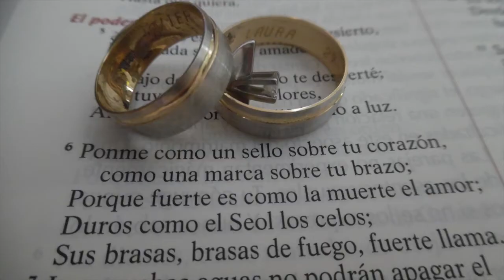Javier y Laura Angulo 2014-2015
Song: Musiq - Dont change

We are a couple for the Glory of God.
God brought us together so fast,
this is my testimony,